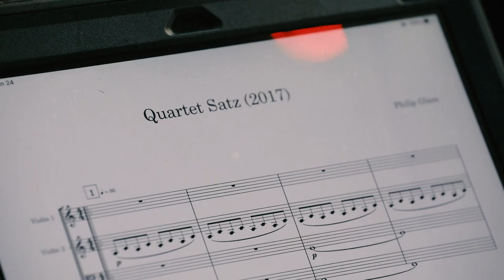Brooklyn Rider: Lincoln Center Offstage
Brooklyn Rider performs Philip Glass’s gorgeous 2017 work Quartet Satz at the Jalopy Theatre & School of Music in Brooklyn (of course!). Brooklyn Rider makes its Mostly Mozart Festival debut on Wednesday, August 7, 2019